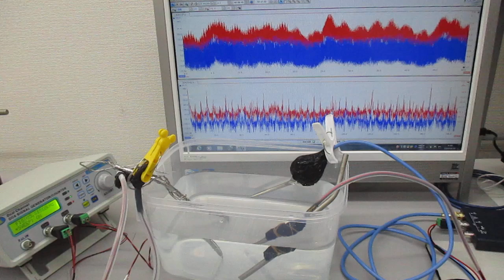超音波実験（チタン製ストローの表面弾性波） ultrasonic-labo